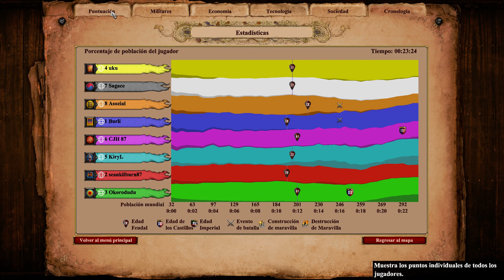Age of Empires 2 DE - Vietnamese - 4vs4 - Socotra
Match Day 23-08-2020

Okorodudu:
RM: ~ 1,200
Team RM: ~ 1,800

Ranked games NO COMMENTS game only.